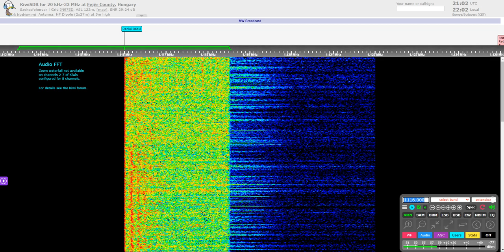[MW-DX] UnID 1116 kHz (Djibouti?)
UnID station with distorted modulation on 1116 kHz. Maybe Djibouti with Radio Inter?